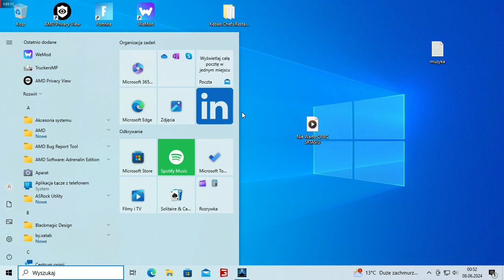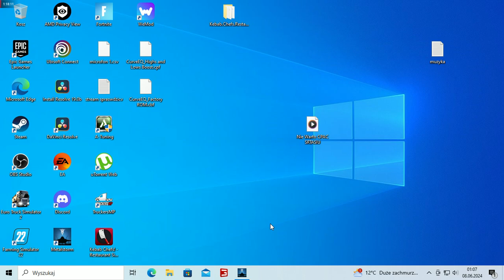Metalstorm Latasc to trzeba umiec